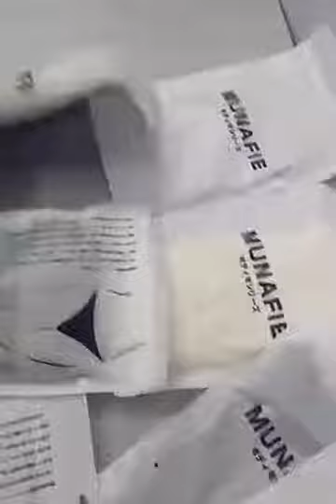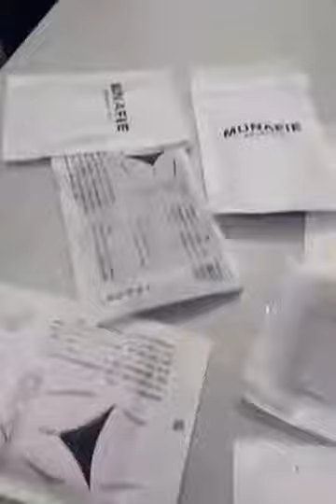Demo Review - Munafie B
Munafie B baru masuk hari ni

Harga tak termasuk pos

Harga sehelai?

1 -- 3 rm18.00
4 - 9 helai rm16.00
10 - 15 helai rm14.00
16 - 20 helai rm12.00
21 - 30 helai rm11.00
31 - 50 helai rm10.00
51 - 99 helai rm9.00

Bell-3 dan ke atas, FREE-1